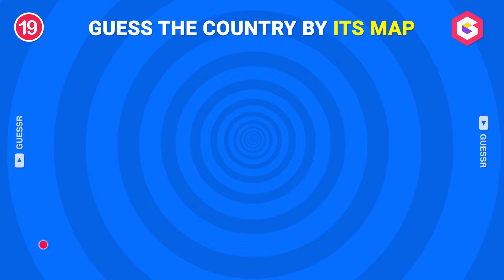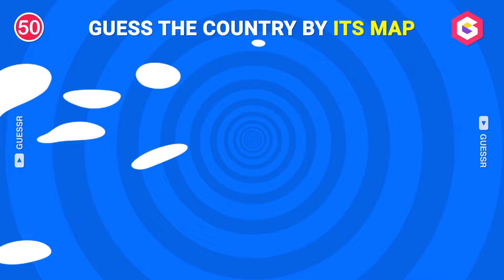🌎 Guess The Country on The Map | Geography Quiz Challenge 2024 🌎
Welcome to the Guess The Country on The Map Geography Quiz Challenge! 🌍✨ Test your knowledge of world geography with this fun and interactive map quiz. In this challenge, we show you a map of a country, and it's your job to guess which country it is! Can you identify countries just by looking at their borders? Let's find out!

This video is perfect for geography enthusiasts, students, or anyone looking to improve their global knowledge. Compete with your friends or play solo and see how many countries you can guess correctly. Don't forget to keep track of your score and challenge yourself to beat it!

🔹 Topics Covered:

World maps and borders
Guessing countries from different continents
Fun facts about countries
🎯 Perfect For:

Geography lovers
Quiz enthusiasts
Students learning world geography
People preparing for geography competitions or exams
Think you know your world maps? Let’s put your knowledge to the test!